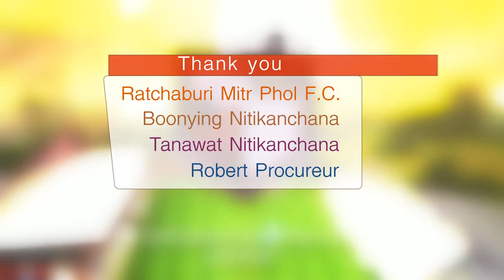Professional Coaching -World of football RBMFC EP.72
Professional Coaching สิ่งที่สำคัญ...พื้นฐาน RBMFC EP.72
World of football